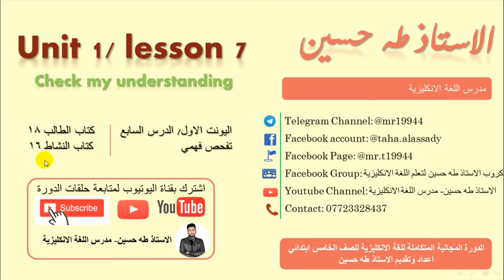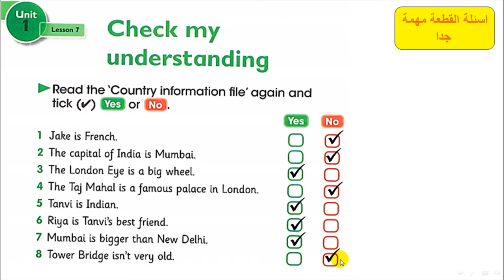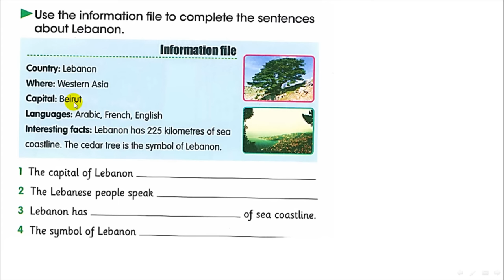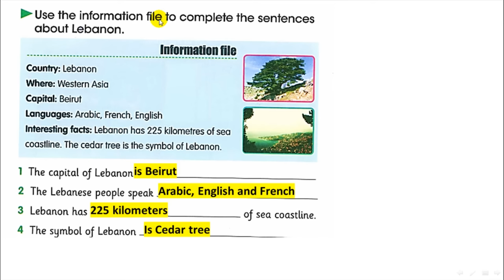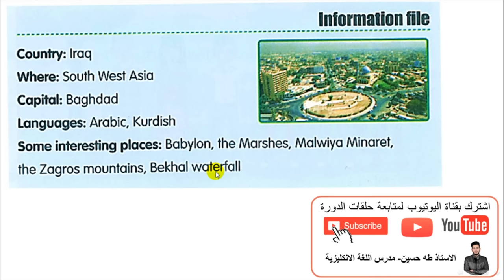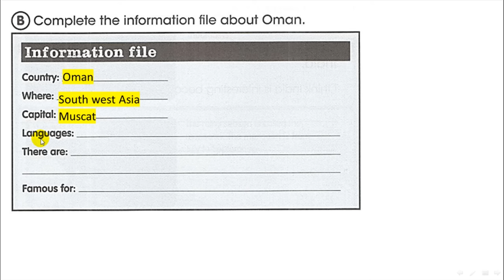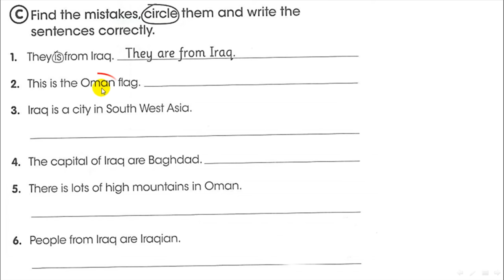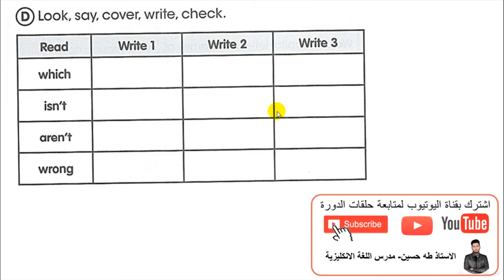الخامس ابتدائي/ اليونت الاول الدرس السابع/ تفحص فهمي/ الاستاذ طه حسين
شرح اليونت الاول/ الدرس السابع / تفحص فهمي/   للصف الخامس ابتدائي + حل كتاب النشاط+  نماذج امثلة وصيغ اسئلة  للموضوع/ الاستاذ طه حسين.